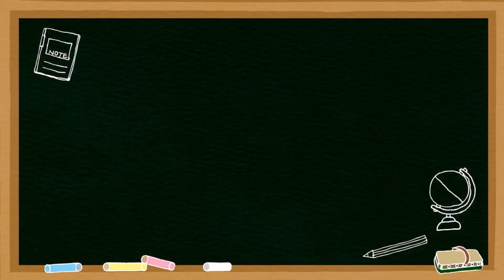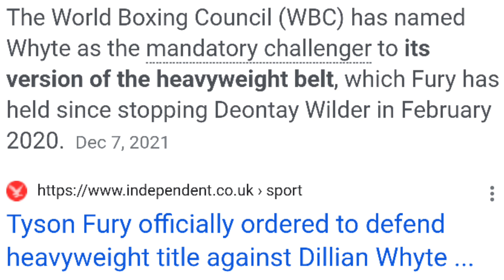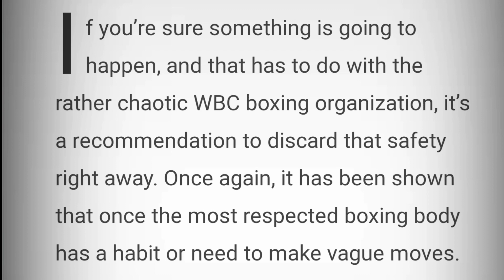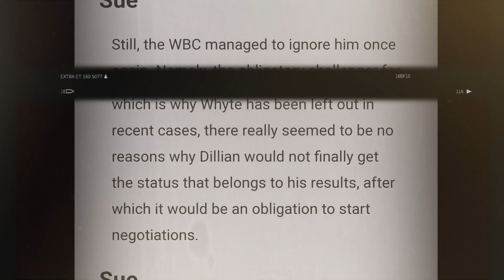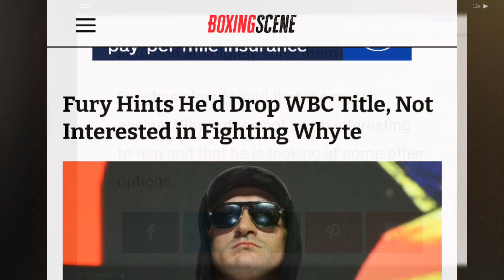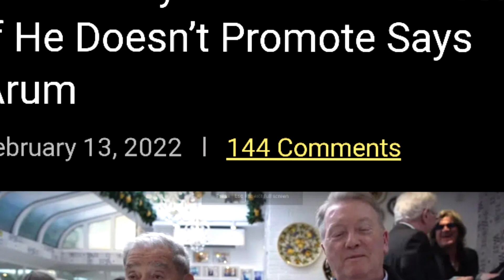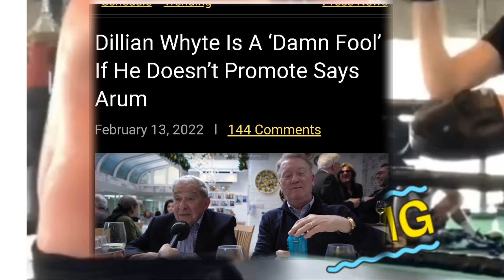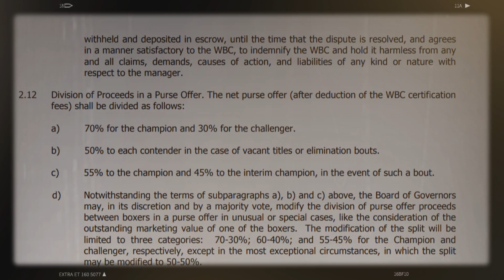TYSON FURY BOB ARUM FRANK WARREN & THE WBC VS DILLIAN WHYTE IN ELITE LVL LIES 2 DA PUBLIC PART. 1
BOB ARUM, TYSON FURY, THE WBC AND FRANK WARREN JOIN TOGETHER IN CORRUPTION TO TRY AND BULLY DILLIAN WHYTE & ITS NOT WORKING WELL FOR THEM AT ALL...